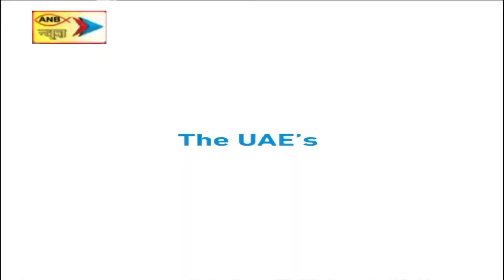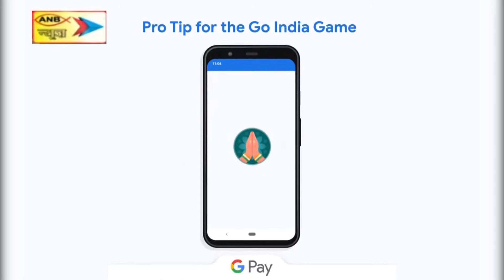बिरसा मुंडा के साथ कदम से कदम मिलाकर गया मुंडा और उनका पूरा परिवार चला था